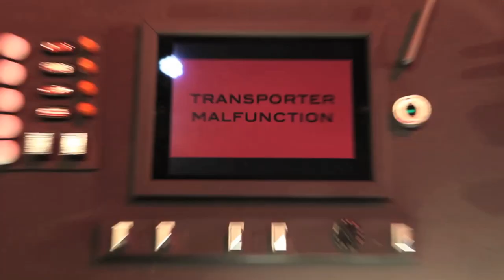Hope - Jason & the Diatonics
The official music video for Hope by Jason & the Diatonics
From the album "Grain of Sand"

Directed and edited by Tim Rockey @RockeyShores